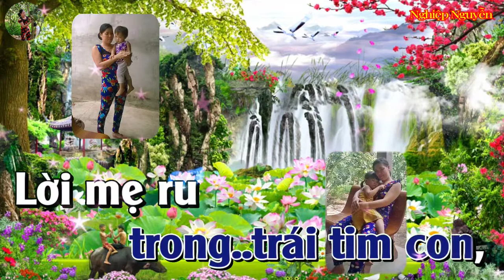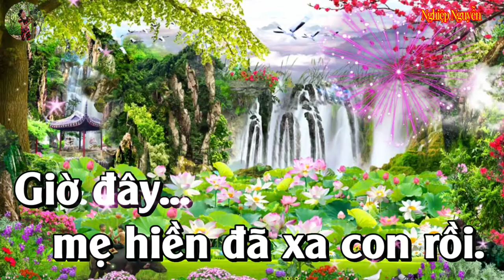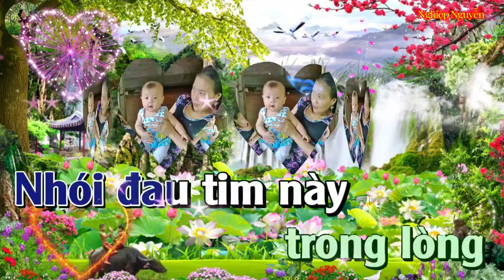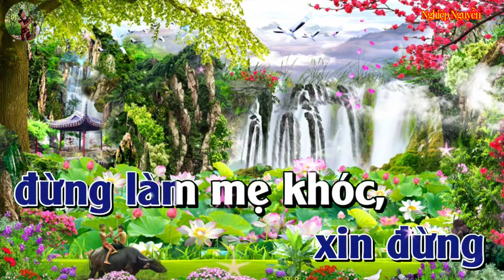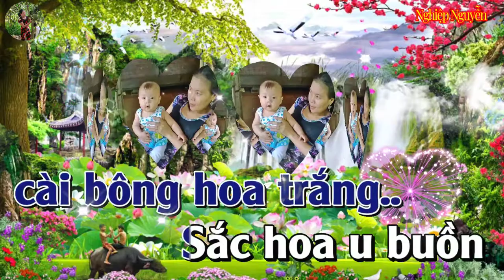Vu Lan Nhớ Mẹ Karaoke (Tone Nam)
Tên bài hát : Vu Lan Nhớ Mẹ
Tác giả : Hoàng Duy & Hoàng Mỹ
Của kênh : Lê Văn Đức
Hợp âm bài hát :                                                   Dù con đi suốt cả cuộc đời
Cũng không bao giờ nghe hết
Những lời mẹ ru trong trái tim con
Lời mẹ ru con
Êm đềm như suối mát trong lành
Để con khôn lớn
Đắp xây cuộc đời tươi sáng
Mong muốn lòng con từ bi
Con thành người tài đức vẹn toàn
Chiều nay bao lá rơi bên thềm
Mỗi khi thu về ấm áp cõi lòng con
Luôn có mẹ kề bên
Lòng đầy trào dâng
Bao niềm vui quỳ trước Phật đài
Mùa Vu Lan đến
Áo con cài hoa hồng thắm
Vui sướng mẹ vẫn còn đây
Hạnh phúc nào được mãi bên mẹ
Giờ đây mẹ hiền đã xa con rồi
Lòng con nức nở dâng trào
Nỗi đau nghẹn ngào
Trời vào thu mùa Vu Lan đến
Con lại nhớ thương
Trên áo con thơ màu hoa trắng kia lệ rơi
Sắc hoa u buồn
Khiến cho lòng con tan nát
Nhói đau tim này
Trong lòng chín chiều ruột đau
Nhớ mới hôm nào bên mẹ
Cài hoa tươi thắm
Để Vu Lan này con đã vắng mẹ
Mẹ ơi
Đạo làm con!
Xin người chớ nên hững hờ
Giờ mẹ vẫn còn đây
Hãy thương mẹ lỡ mai muộn màng
Đừng chờ khi ngày sau mẹ mất
Ghi lời tiếc thương
Bia đá vô tri giờ đây có nghĩa gì đâu
Những ai còn mẹ
Xin đừng đừng làm mẹ khóc
Khắp thế gian này
Không gì sánh bằng mẹ đâu
Hãy yêu khi mẹ vẫn còn ở trên dương thế
Vắng xa Mẹ hiền bây giờ con phải mồ côi
Mỗi Vu Lan về áo con cài bông hoa trắng
Sắc hoa u buồn mắt con
Ướt nhòa lệ rơi